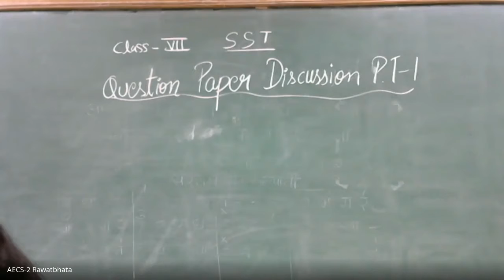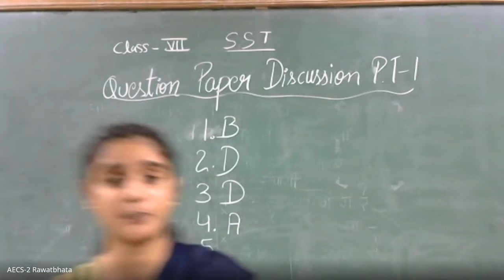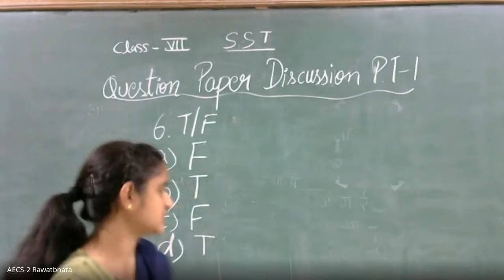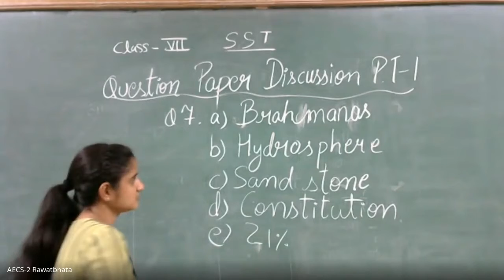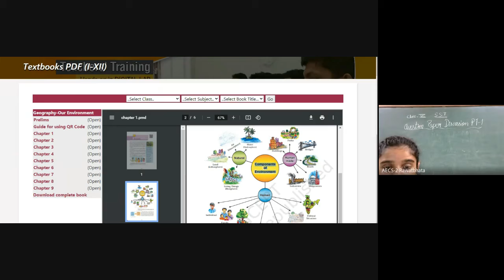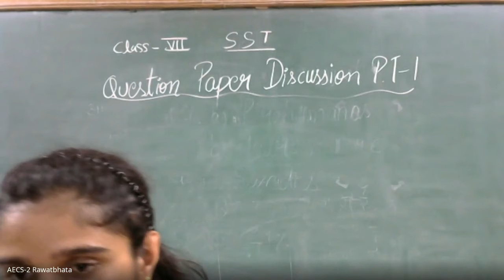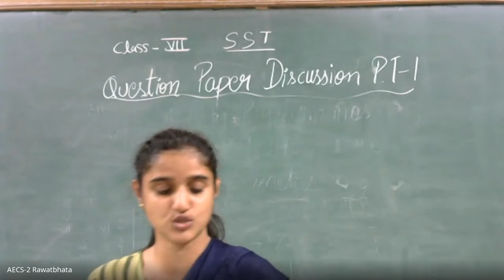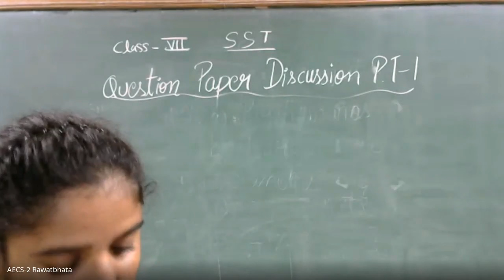Class VII/Social science/Question paper discussion PT-1